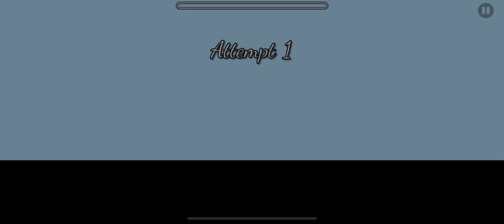Geometry Dash - Twenty Four by ZeroSR (Insane)